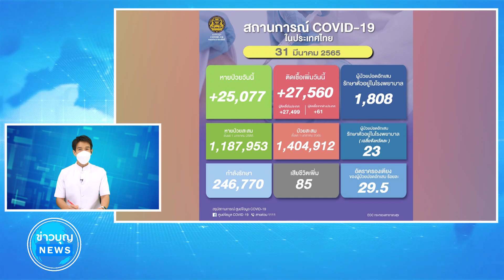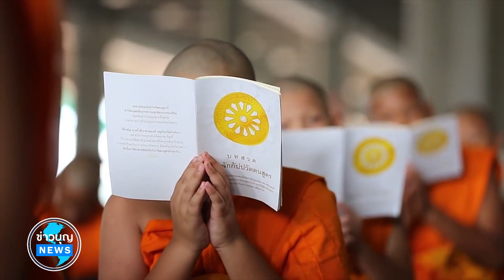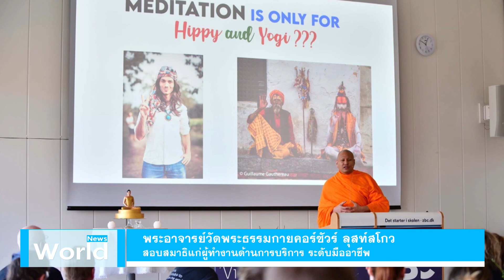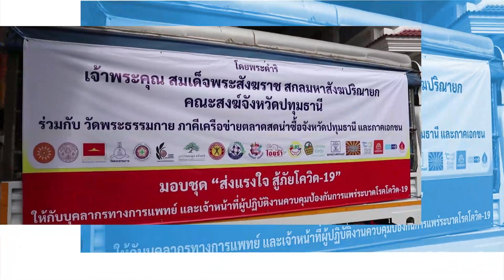ข่าว Boon News 31 มี.ค. 2565